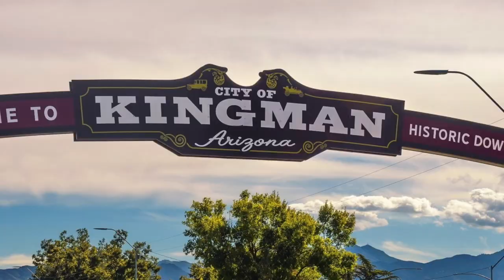Zinc-Matrix Kingman Turquoise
Matt Conable speaks about zinc-matrix Kingman turquoise and how we use it in our collections.